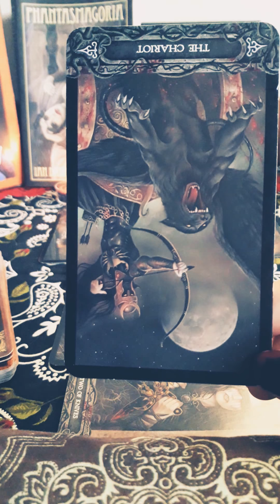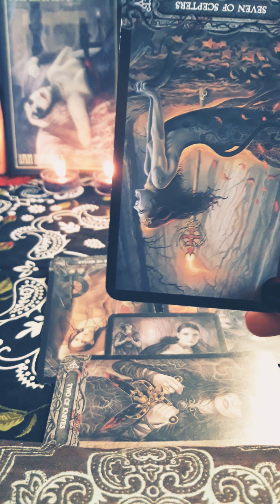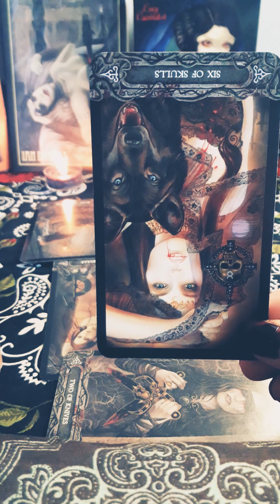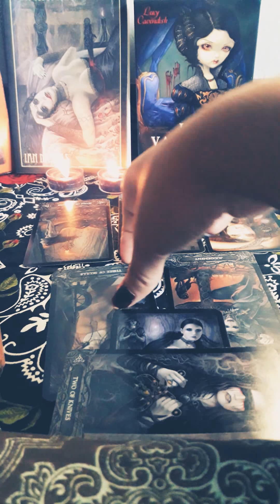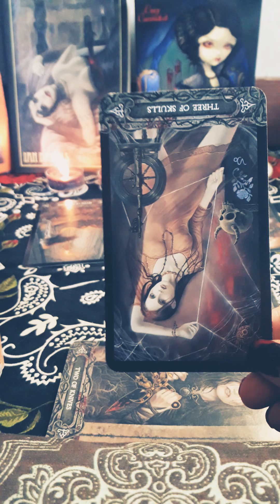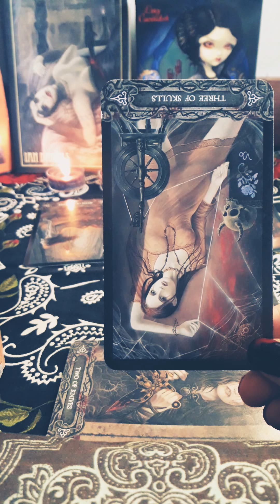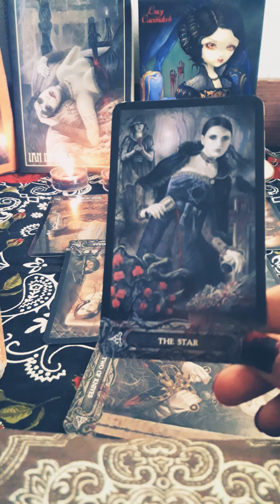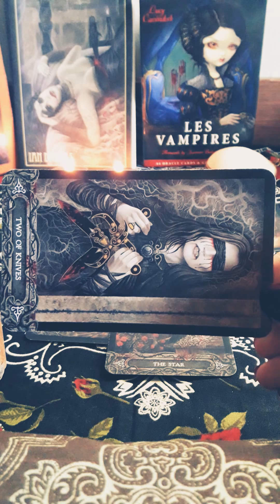Gemini Tarot Reading *Venus in Scorpio Transit*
Facebook.com/BohemianStars

Let’s connect on Instantgo now and add me to your favorites!